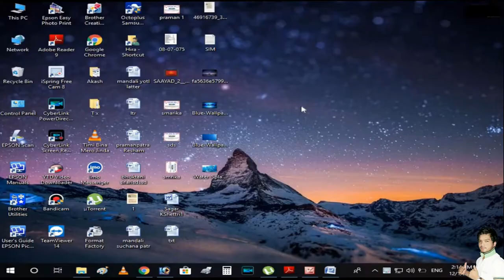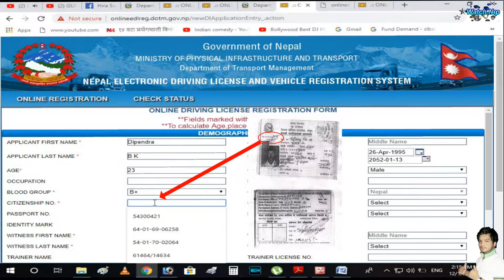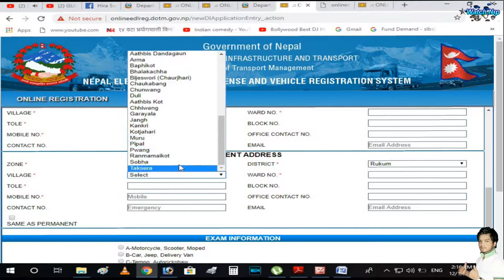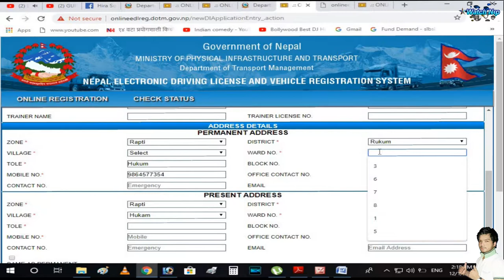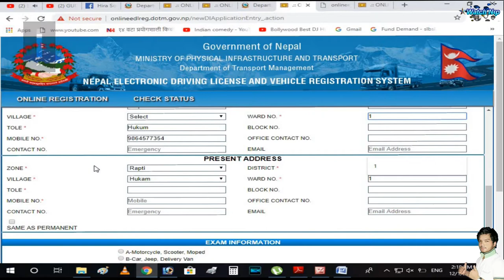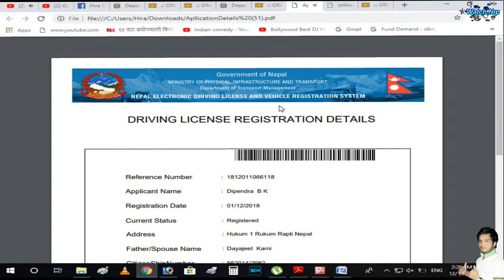How apply online driving licence form in Nepal. नेपालमा अनलाइन लाइसेन्स फाेम भरने तरीका ।